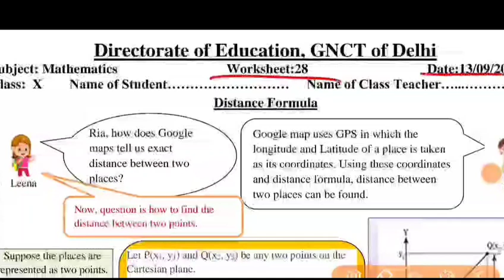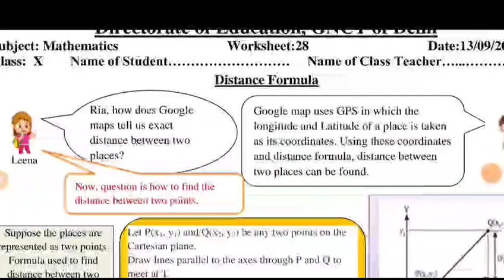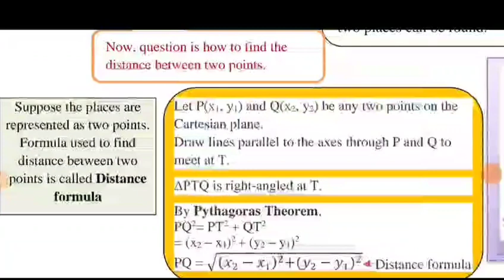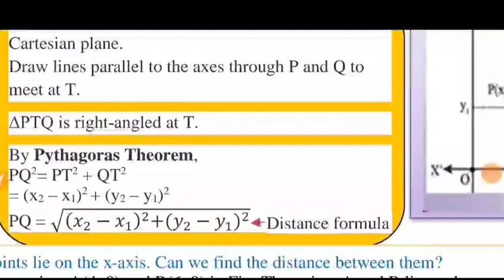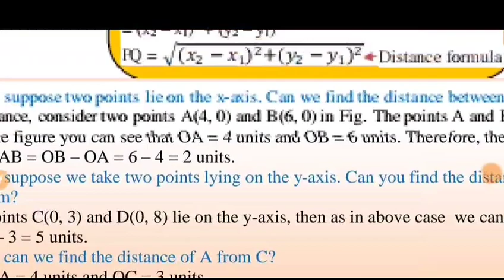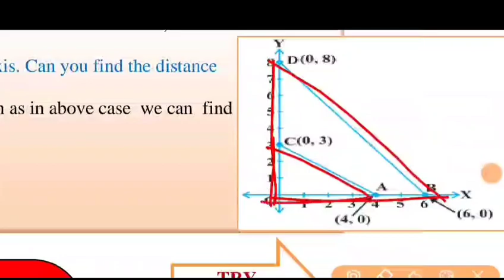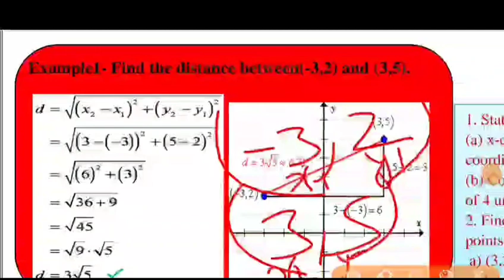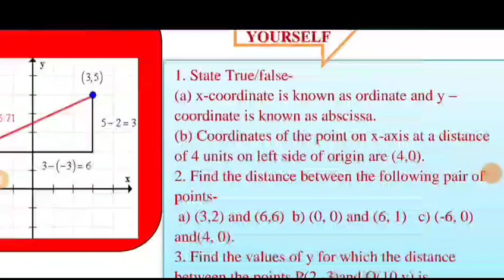Maths Worksheet 28 Class 10 l Worksheet 28 Maths English Medium l 13 September 2021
1. Class 10 Maths Worksheet 28
2. Class 10 Maths
3. Maths Worksheet 28
4. DOE Worksheet 2021 Maths class 10
5. Worksheet 28
Maths English medium solution
6. Maths assessment Worksheet 5